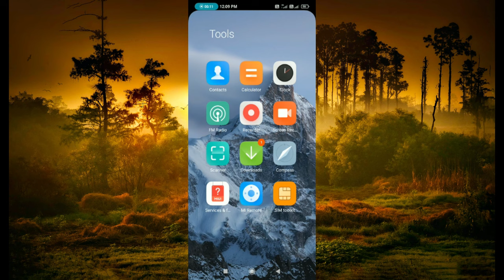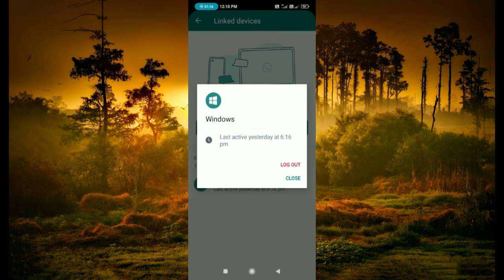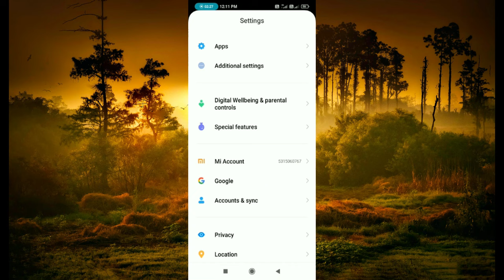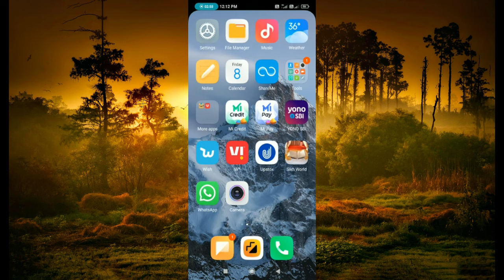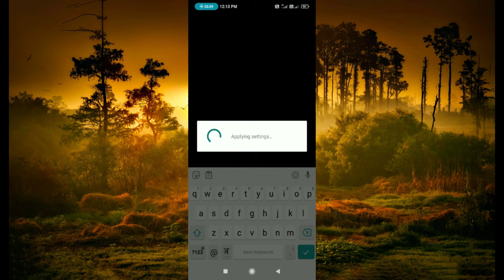whatsapp hack hai ya nahi kaise pata kare |Whatsapp hack कैसे रोके। whatsapp hack kaise karte hain